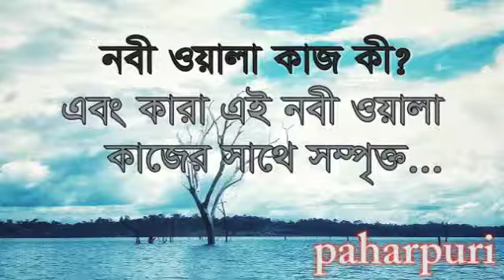নবীওয়ালা কাজ কি? এবং কারা এই নবীওয়ালা কাজের সাথে সম্পৃক্ত...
হযরত মাওলানা মুফতি আবরার উজ্জামান পাহাড়পুরী (দা:বা:) এর জুম্মার বয়ান।